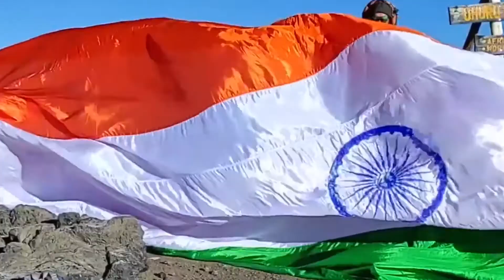FASTEST TO MAKE A SMALLEST ORIGAMI T REX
The World Record of “FASTEST TO MAKE A SMALLEST ORIGAMI T-REX" is achieved by NIKUNJ KASAT on 11th July 2021 from Pune (Maharashtra) India. He made a smallest origami of size 4mm in 10 minutes and has set a new world record for International Book of Records.